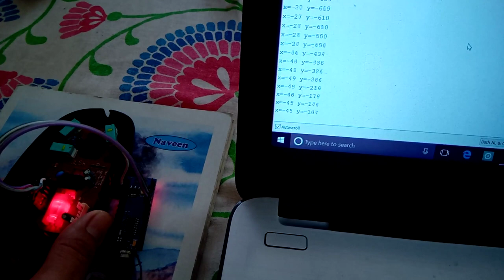Reading Optical Mouse Motion Sensor Using Arduino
A little hack to interface Arduino with Optical Mouse sensor, and reading its motion in X and Y directions.